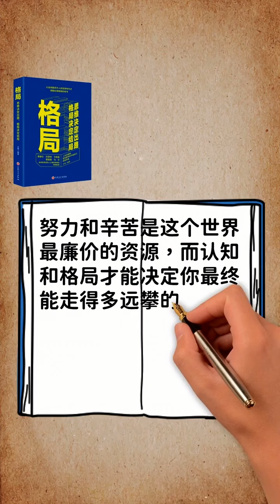提升認知格局，創造財富夢想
商道思維